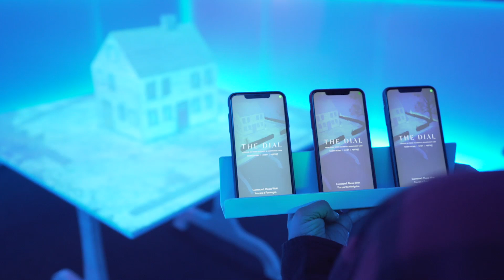THE DIAL (Trailer)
A woman smashes through the stone wall outside her family home, a visual tale unravels the formerly wealthy family’s emotional underbelly and what happened that fateful night, as seen from shifting perspectives. THE DIAL is an interactive narrative combining multi-user mobile Augmented Reality and Projection Mapping, where you control time by moving your body.